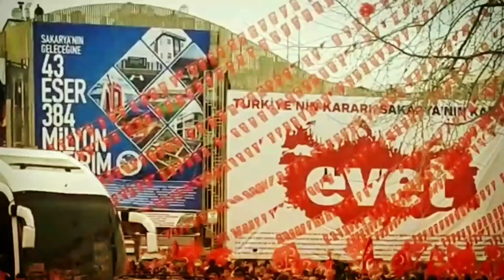Cumhurbaşkanı Erdoğan'ın korumaları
Bu videoda, Cumhurbaşkanı Erdoğan'ın halkın vergileriyle maaşları ödenen koruma polislerini anlatıyoruz.